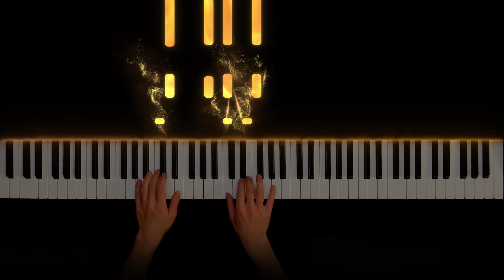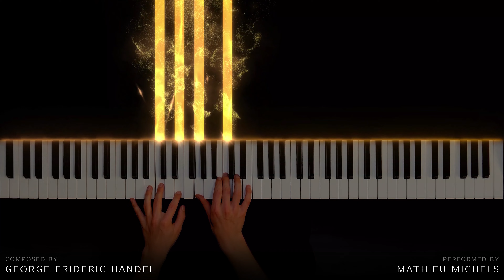Lascia ch'io pianga - Handel [Rinaldo] (Piano)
Technical informations:

Piano: Thomann SP-5600
Camera: Lumix DMC-FZ2000
Sound: Galaxy Vintage D (Reaper) via MIDI file.
MIDI recording and editing: Reaper
Visual effects: SeeMusic
Editing: Adobe Premiere Pro 2020

As you can see at the beginning of the video, I shot this one on the same day as the previous video (if you still haven't seen it Indeed, it was ridiculously complicated and between two takes, I got a little tired of it and decided to do the next one just to relax. The camera and midi file recording were still running, and upon replaying when editing the 'chicken' video, I found that even though it was just a sight-reading, it was good enough that I didn't have to re-record. So, here it is! I hope you like it!